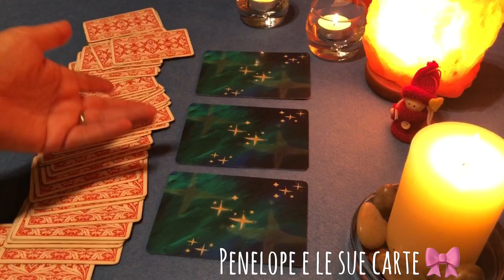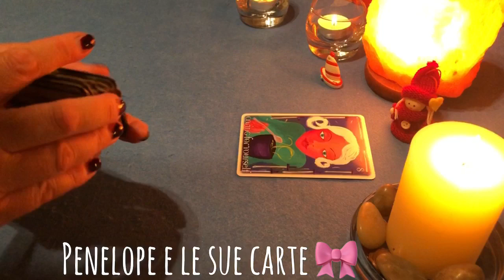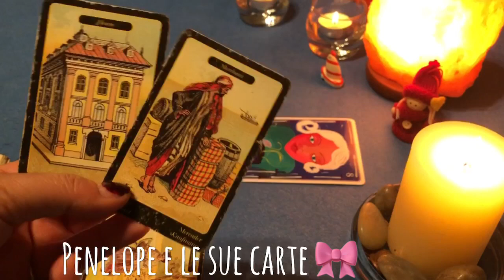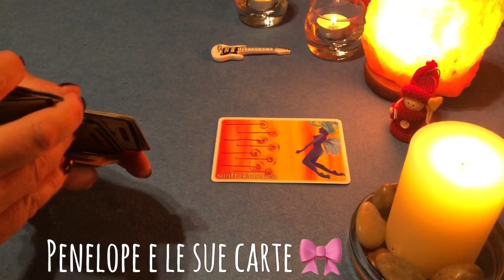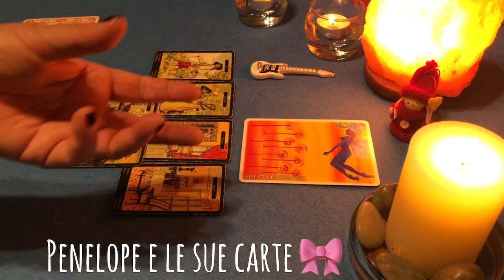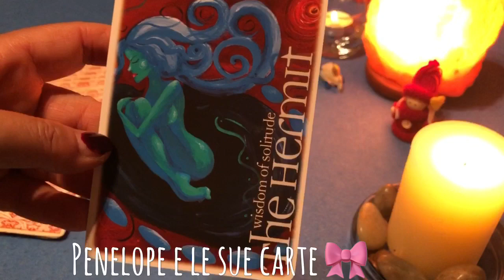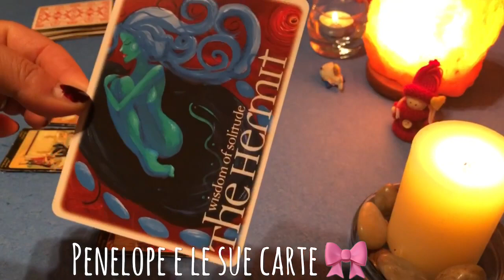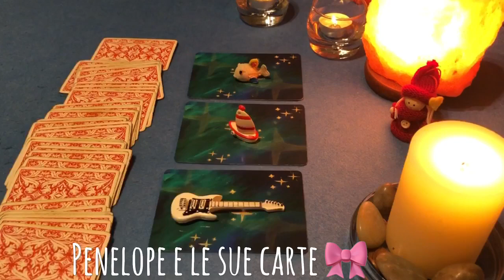Arriverà Un Nuovo Amore? Le Sibille Rispondono! 🔮Scegli una Carta🔮 Cartomanzia Interattiva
Arriva un nuovo amore? 💓 Le mie sibille rispondono a questa domanda. Sei single e vuoi sapere se arriva un nuovo amore nella tua vita? Oppure non sei single ma desideri comunque vivere un nuovo amore, una nuova fiamma, oppure ancora sei alla ricerca della tua anima gemella, della tua vera fiamma gemella? Qualunque sia la tua situazione sentimentale, con questo video scoprirai se entrerà un nuovo amore, una nuova conoscenza nella tua vita sentimentale.